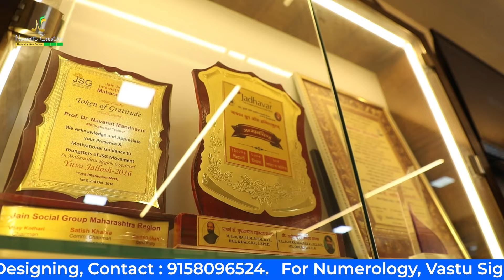Success Mantra Series - Episode 9 | Best Careers for People Born on 9, 18 & 27 | Navaniit Mandhaani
In our final episode of the series, we explore careers for individuals born on the 9th, 18th, or 27th. Influenced by Mars, these individuals are ambitious, action-oriented, and natural leaders—qualities that make them thrive in dynamic careers.

In this episode, we cover:

 • Core strengths of Moolank 9 individuals
 • Best career paths for ambitious and action-driven people
 • Success tips for those in leadership roles

Don’t miss out on this valuable information, whether you’re a student exploring career options, a professional seeking a career change, or simply interested in how numerology impacts your life. This video is packed with practical insights and expert advice.

श्रृंखला की हमारी अंतिम कड़ी में, हम 9, 18 या 27 तारीख को जन्म लेने वाले व्यक्तियों के लिए करियर का पता लगाते हैं। मंगल से प्रभावित, ये व्यक्ति महत्वाकांक्षी, कार्य-उन्मुख और प्राकृतिक नेता होते हैं - ऐसे गुण जो उन्हें गतिशील करियर में आगे बढ़ाते हैं।

मूलांक 9 से प्रभावित व्यक्तियों के लिए सर्वोत्तम करियर पथ खोजें। कलात्मक गतिविधियों से लेकर जन-केंद्रित भूमिकाओं तक, हम बताएंगे कि आपकी जन्मतिथि आपको एक पूर्ण पेशेवर जीवन की ओर कैसे मार्गदर्शन कर सकती है।

"Unlock Your Destiny with Navaniit Creation | Numerology, Signature Analysis & Logo Designing Mastery!

🌟 We Provide:
- Numerology Consultancy
- Vedic Numerology Classes
- Signature Analysis For Marriage, Business, and Employee Recruitment
- Logo Designing with Mastery
- Handwriting Analysis
- Ramal Vidya
- Tarot Card Reading
- Drawing Analysis
- Vastu Consultation
- Personal Hypnotism for Individual Growth

🌟 We've analyzed sectors across Bollywood, media, politics, and business tycoons, crafting futures with precision.